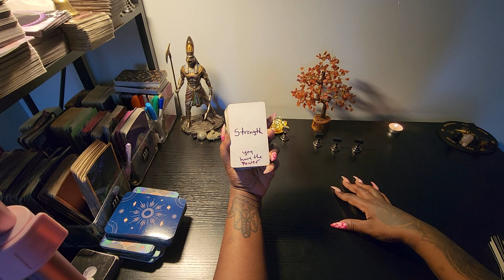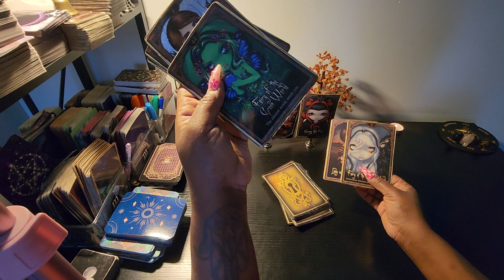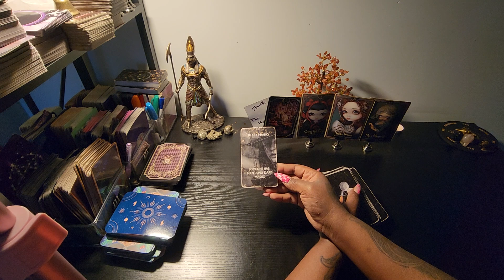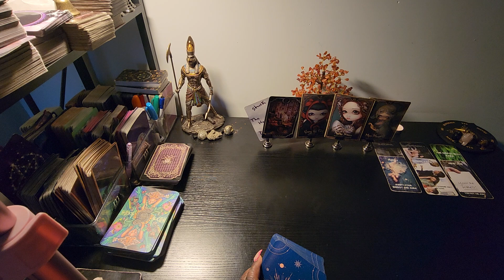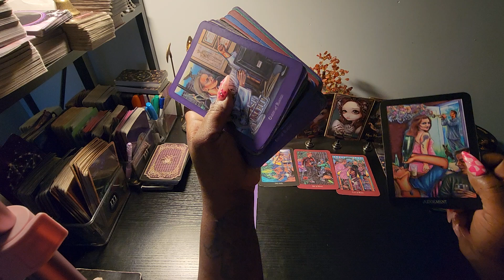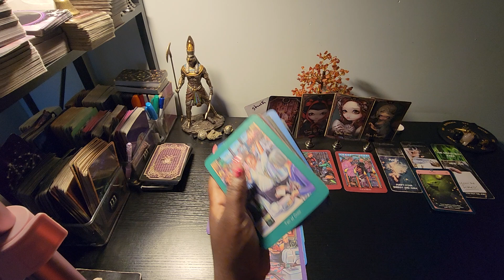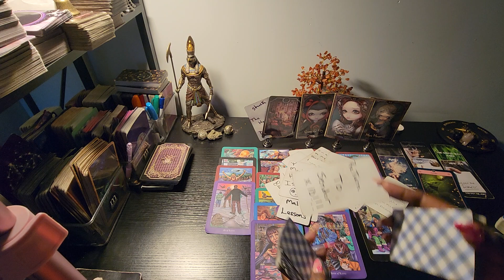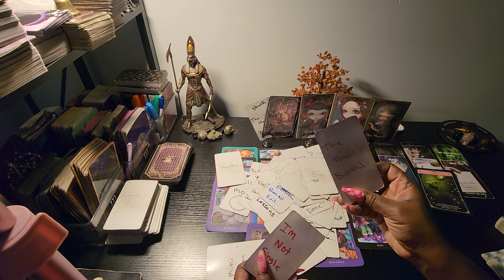they never expected this to end 😔 this codependent snake 🐍 is getting karma